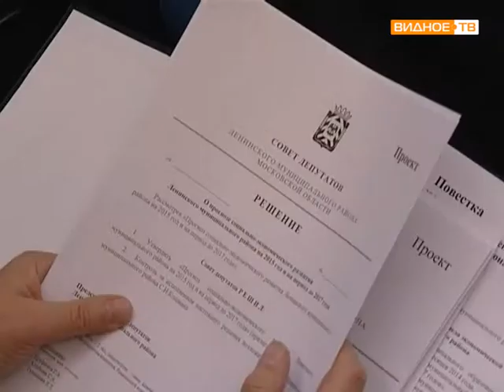Заседание Совета депутатов Ленинского района